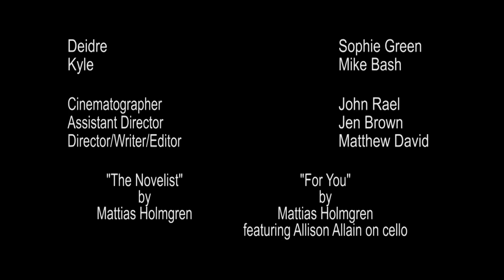Rough Draft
Los Angeles City College Cinema 2 Project 3

A bittersweet, comedic short film about suicide.  Important takeaway lessons:  don't take any matter too seriously, any moment can be a wonder and a treasure, and Arial Narrow is a classy font.

Credits:
Kyle - Mike Bash
Deidre - Sophie Green

Cinematographer - John Rael
Assistant Director - Jen Brown
Writer/Director/Editor - Matthew David

Music - "The Novelist" and "For You" (featuring Allison Allain on Cello) by Mattias Holmgren

Awards - Second Place Audience Favorite - LACC Best of the Semester Screening